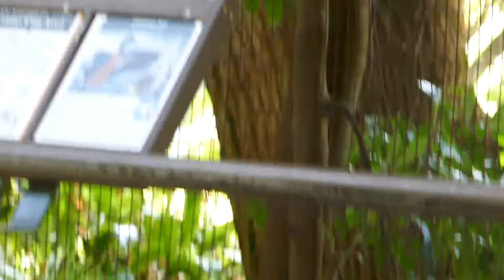Indochinese Green Magpie LA Zoo Aviary Birds Los Angeles California USA January 21, 2022 Animals